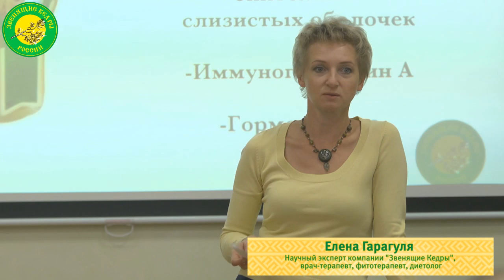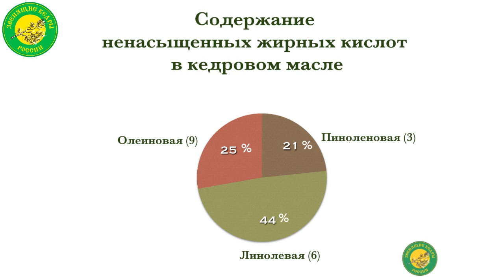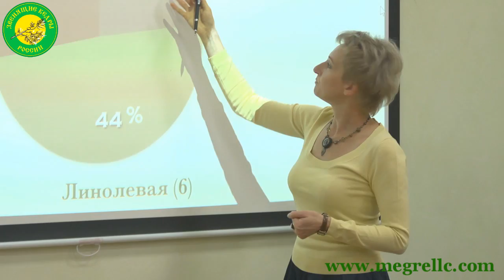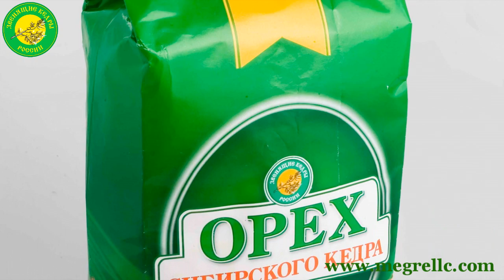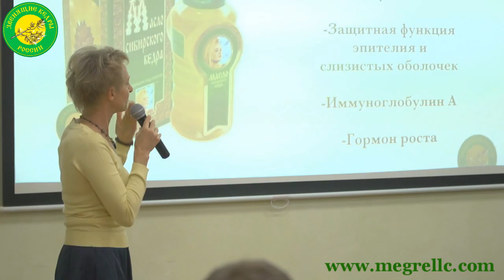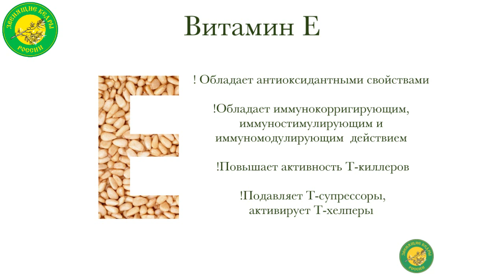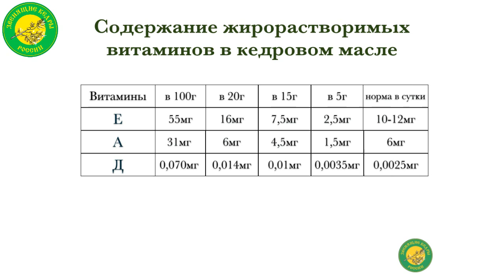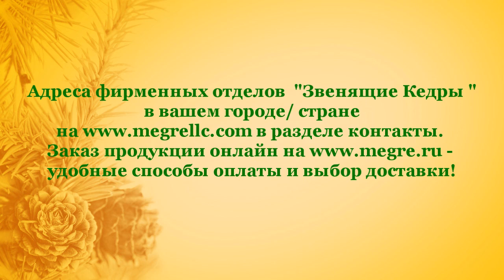О пользе масла сибирского кедра - научный эксперт компании «Звенящие Кедры»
В рамках мероприятий школы - старт дилер компании "Звенящие Кедры"

Елена Борисовна Гарагуля:

Врач терапевт, фитотерапевт, диетолог, нутрициолог, член Национальной Ассоциации Диетологов и Нутрициологов.
Рассказала о пользе качественного продукта , приготовленного с учетом всех необходимых нюансов!

Елена Борисовна - Один из лучших специалистов в области здорового питания. 15 лет работает с темой применения кедровых продуктов в рационе человека. Искренне любит кедровые продукты и научно доказывает их пользу. Имеет опыт проведения исследований, доказавших эффективность кедровых средств .

Доклад посвящен уникальным кедровым продуктам нашей компании "Звенящие Кедры" .В рамках мероприятия раскрыли преимущества продуктов, пользу и значимость в рационе человека.